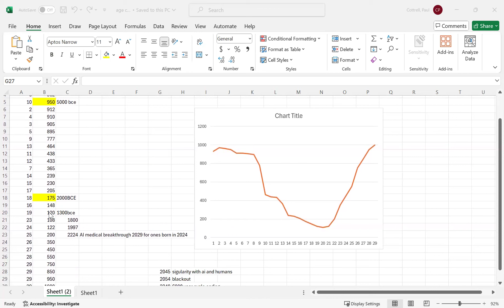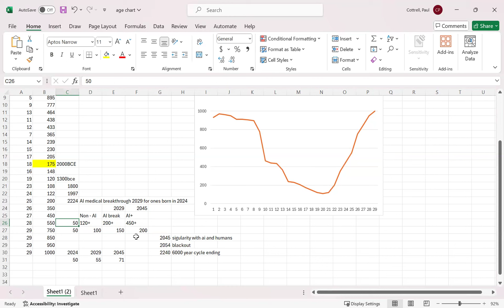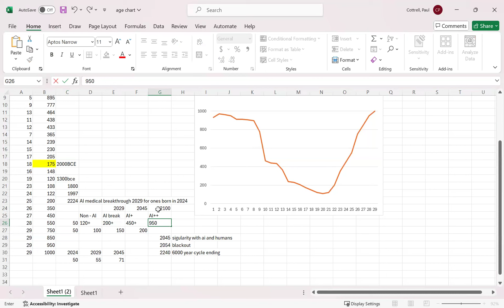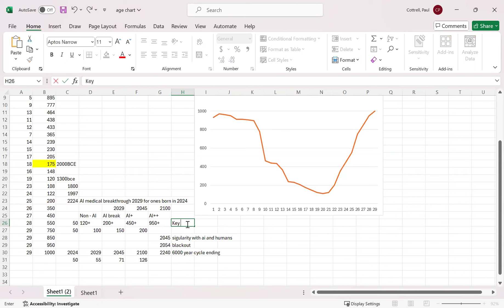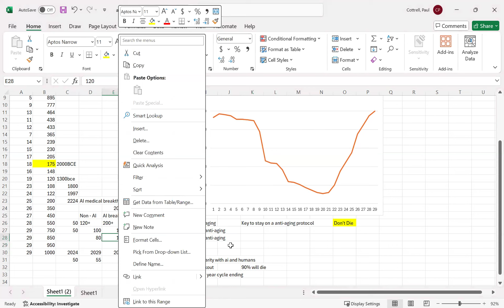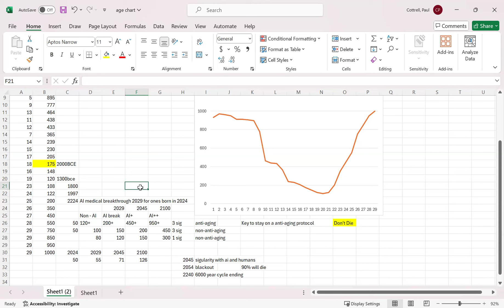Gen Zero Ep1 (The Bible and AI Medical Advancements) by Dr. Paul Cottrell